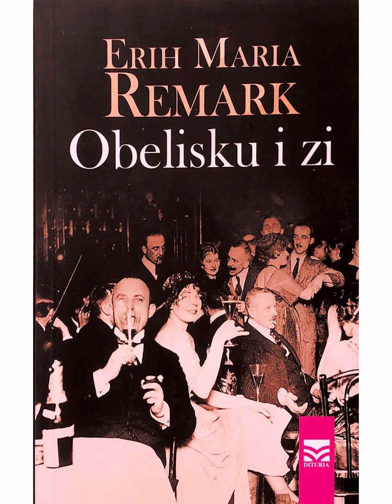Remark - Obelisku i zi - 8 Pjesa e tetë